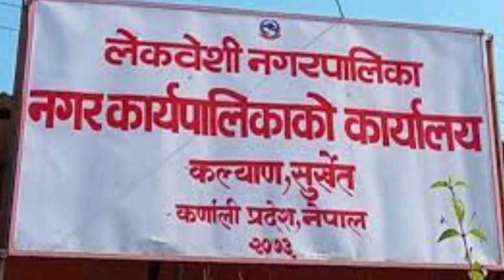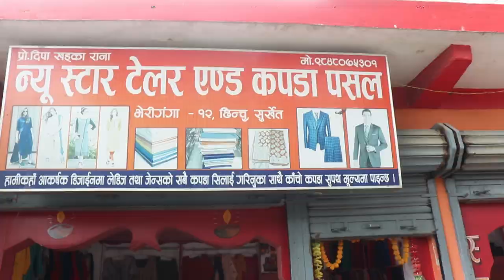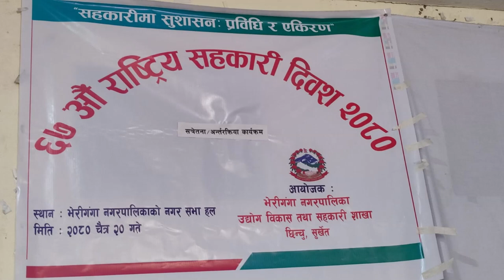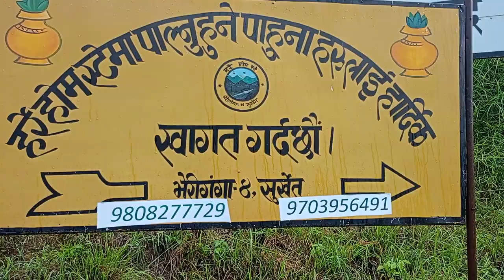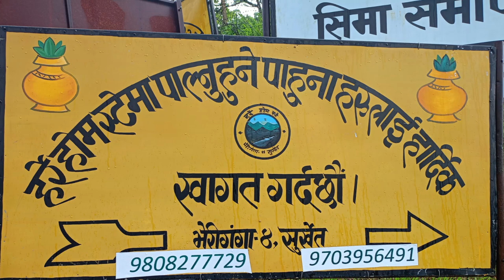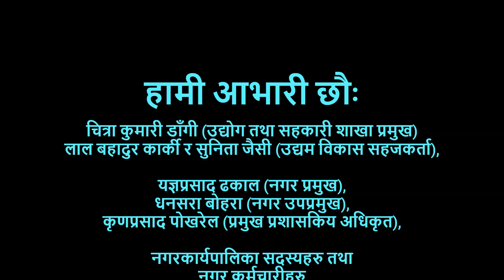उद्योग विकास तथा सहकारी शाखाको बार्षिक प्रगति तथा कार्यहरुको जानकारीमूलक भिडियो सामग्री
निर्माणः बिजी मिडिया गु्रप प्रा.लि, सुर्खेत
शब्द/वाचनः टेकेन्द्र बस्याल
छायाँकनः खगेन्द्र उपाध्याय

                  सहयोगः
भेरीगंगा नगरपालिका उद्योग विकास तथा सहकारी शाखा

                          हामी आभारी छौः
चित्रा कुमारी डाँगी (उद्योग तथा सहकारी शाखा प्रमुख)  लाल बहादुर कार्की र सुनिता जैसी (उद्यम विकास सहजकर्ता), यज्ञप्रसाद ढकाल (नगर प्रमुख), धनसरा बोहरा (नगर उपप्रमुख), कृणप्रसाद पोखरेल (प्रमुख प्रशासकिय अधिकृत), नगरकार्यपालिका सदस्यहरु तथा नगर कर्मचारीहरु ।।

               सर्वाधिकार:
   भेरीगंगा नगरपालिका कार्यपालिकाको कार्यालय
           छिन्चु, सुर्खेत
         कर्णाली प्रदेश, नेपाल